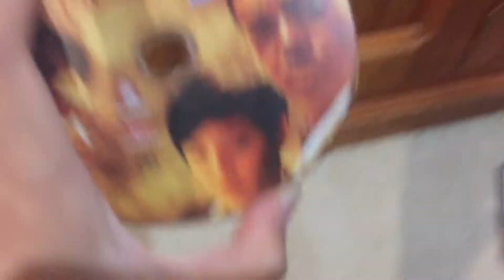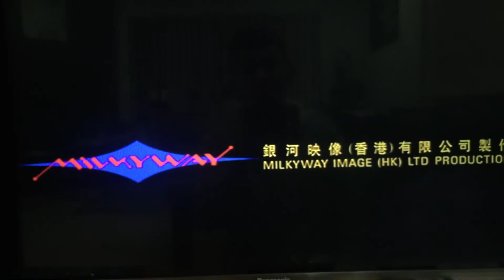Opening to Life Without Principle 2012 DVD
1. Madman Warning Screen
2. Eastern Eye Asian Cinema logo
3. Madman Entertainment logo
4. DVD Menu
5. 68
6. Media Asia Films
7. Media Asia Group
8. Milkyway Image HK Ltd Production
That's all